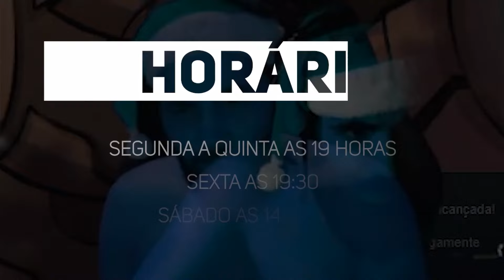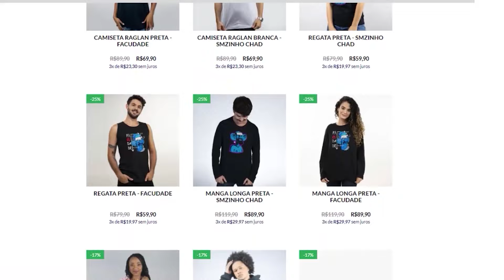MONSTER HUNTER: WORLD PT#38 - Tobi-Kadachi Vipero, se mexe muito mas o final a gente conhece